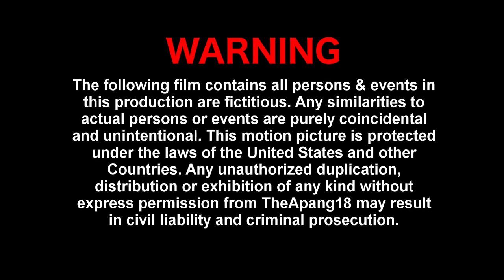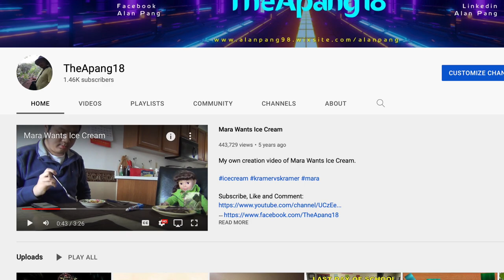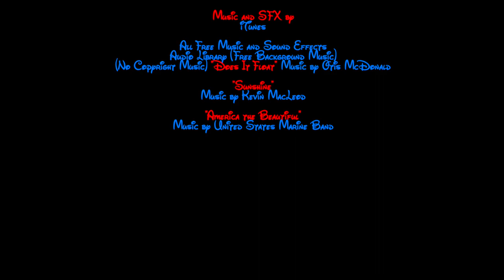Epcot Heartbeat of Freedom July 4th Special Review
This video is about Epcot Heartbeat of Freedom special edition fireworks July 4th 2022 report. Have a nice July 4th! 💙❤️🎉🇺🇸🇺🇸🇺🇸🇺🇸🎉

Disney World Theme Park EPCOT MEMBERS

“Shoutouts”

RETURNING SUB